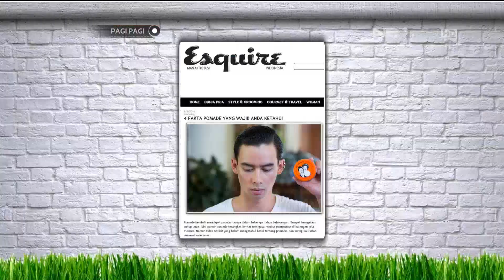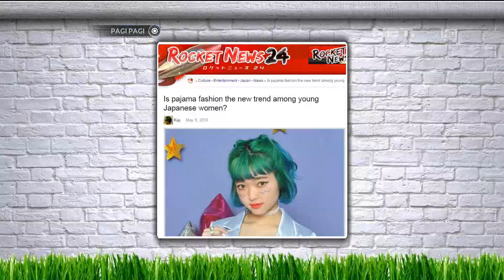Barber Boris, Potong Rambut Asli Garut